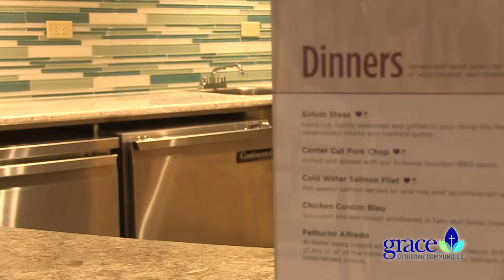Grace Lutheran Communities - Ribbon Cutting Ceremony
It was a lot of fun taking part in the ribbon cutting for the new Marshfield Clinic Comfort & Recovery Suites facility. They partnered with Grace Lutheran Communities and opened a beautiful new building!